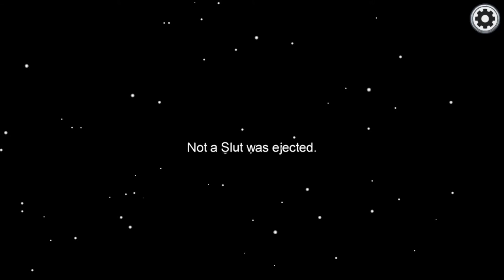Vote me you cowards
Sam wrote the description